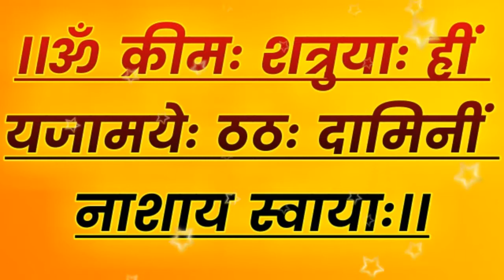ये करते ही एक घंटे में आपका दुश्मन खून की उल्टी करेगा तड़प तड़प के मरेगा आपका दुश्मन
Official Gyan

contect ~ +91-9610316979